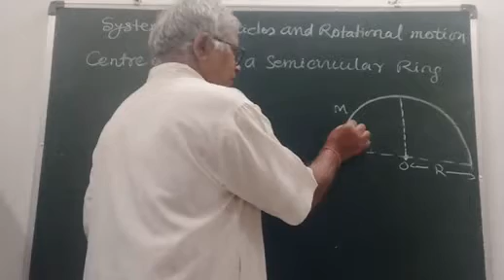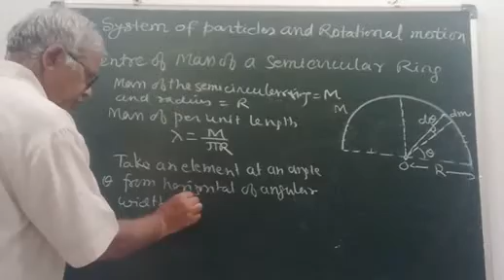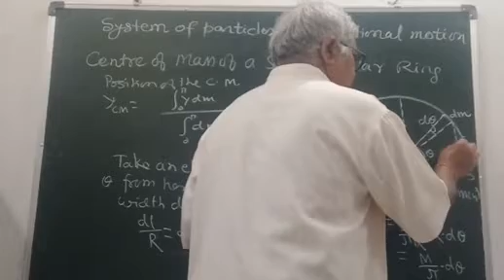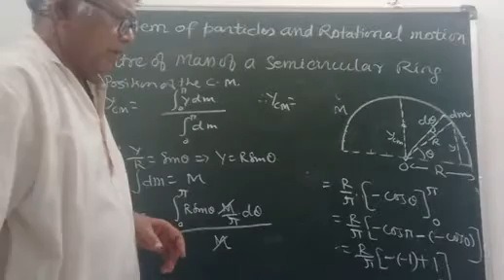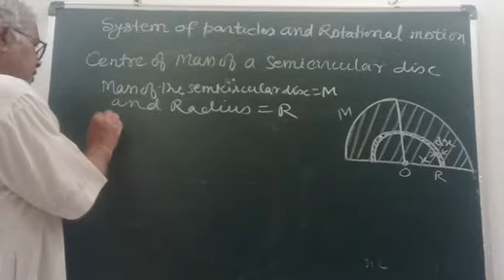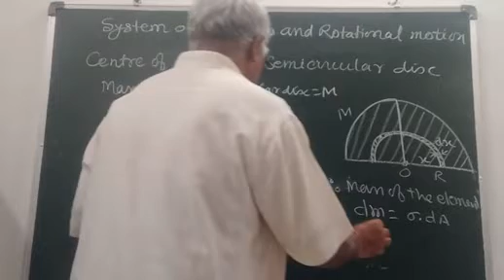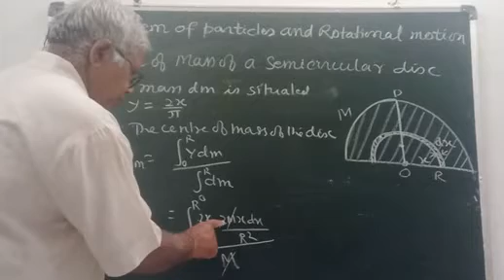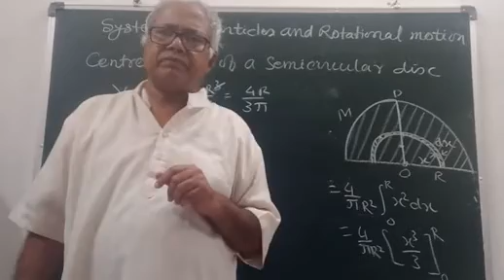Centre of mass of a semicircular ring and semicircular disc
centre of mass,system of particles,semicircular ring,neet,jee,teaching,education